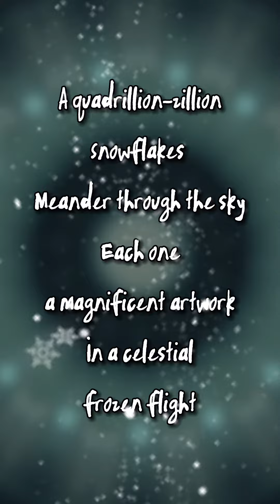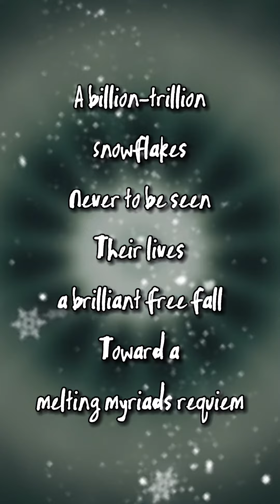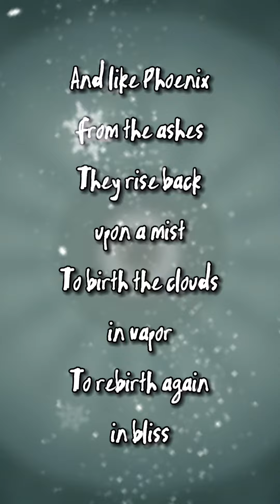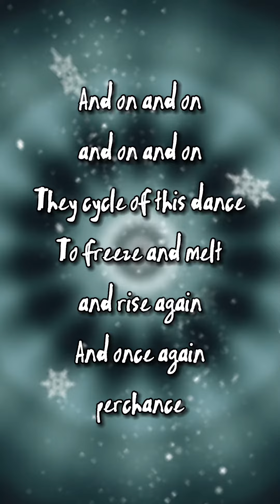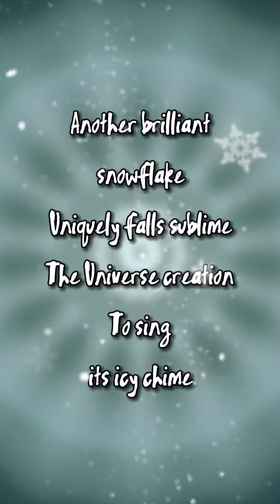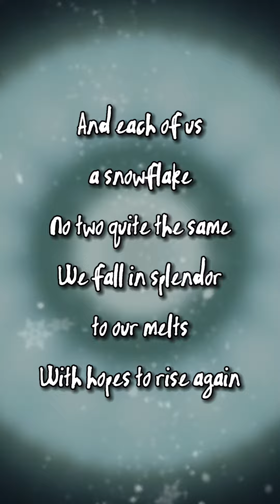“Snowflake” 🟡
Greetings, my name is Drew and thank you for visiting my YouTube channel @oneeyedchihuahua. I’m 62 years old and I started playing the guitar in 2018 about 6 months after I lost my wife Michele to cancer. I started as a means of filling my time, addressing my grief and trying to create a single song that I could hopefully perfect to the best of my abilities for the memory of and celebration of Michele. I only played one song, “All the rainbows” over and over for about a year and a half. Then one day all of a sudden I began experimenting and expanding upon the 7 chords I had played over and over and lots of various types of music followed. It was in 2020 and with the Covid lockdown where I truly began playing at any concerted level and on a whim after becoming aware of the whole TikTok phenomenon I decided to post my first music video there in August of that year. I received positive support from my posts and it perpetuated not only the desire to make more music but to make as visually entertaining video-art videos as I could to accompany the music and in my doing so rekindling the visual artist part of me that I had studied and gone to college for in the early 80’s. Ultimately I had given up my dreams of becoming an artists as my experience of the economical side of survival as a full time artist much too challenging so I entered the working stiff world putting down my art for good. My little one man bands name “one eyed Chihuahua” is in reference to “Evie” who is my little side kick and love of my life and was Michele’s Chihuahua. In many ways Evie and her sister Doodles saved me, my love for them and there love for me was the defining happiness in my life that was the catalyst for me to rise above the tremendous despair I had from losing Michele so very young. These music posts are two fold in their purpose, specifically and originally all the music I create is a legacy of sorts to Michele, she was a classical trained pianists and I know she would be so amused by my mostly offbeat and eclectic sounds, so that brings a sense of comfort. Secondly in my life I have an estranged daughter, which was truly perpetuated by my own doing by becoming a dead beat and distant father during her young life. During those years I had a substance abuse problem and finally addressed it in 200l where I have now been clean and sober for these past 22 years. Efforts to make amends and renew the relationship with my daughter fell flat as for her the bridge had been far too burned and so now after 12 years it is pretty much a sad skeleton in my closet but one I’ve forgiven myself for and moved on. The difference now is learning 2 years ago that I am a grandfather has also sort of fueled my fire in the creation of these music/video-art pieces. I suppose in my minds eye, in a perfect world that that grandchild will discover these posts one day and in doing so I dream that the creative part of me, the good part of me will in some small way be conveyed and at the very least give them a more complete sense of their own lineage and who their grandfather is/was. I am now slowly reposting the majority of my TikTok posts from the past 2 1/2 years here, and now adding stories and other meanderings in the descriptions. If you’re at all curious to see Michele, the first post here in my videos is her memorial video I made in early 2018, she was truly a remarkable and beautiful women who I miss tremendously. But each post, each music piece I create does in some small way keep her spirit, her memory and legacy alive in my heart, your watching and reading these words does in some small way do the same. Thank you for visiting my channel.